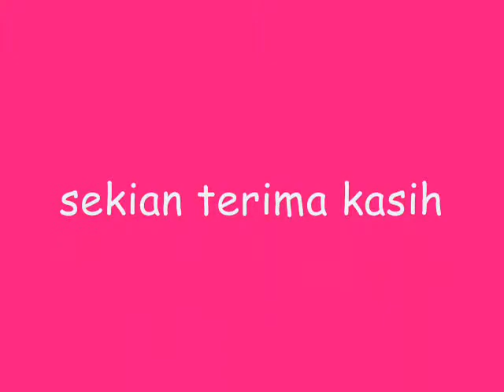makan stimboat kat danau kota.wmv